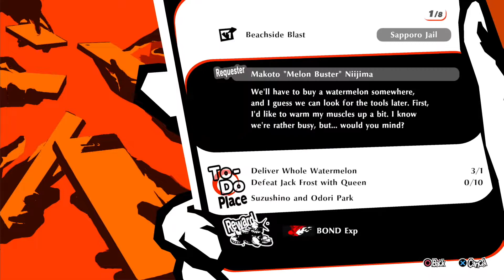Persona 5 Strikers Playthrough Part 18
8/17
No Commentary
PlayStation 4 (also for PC and Nintendo Switch)

Credit for this game goes to Omega Force, P-Studio, and Sega.